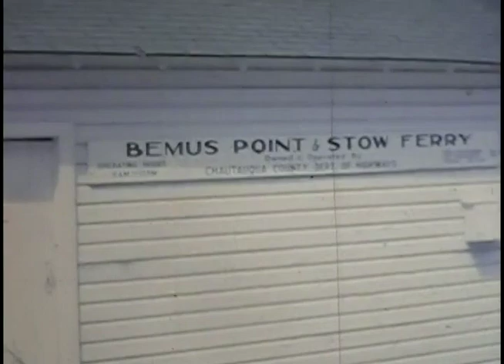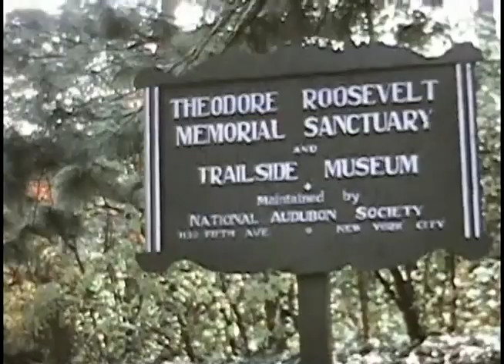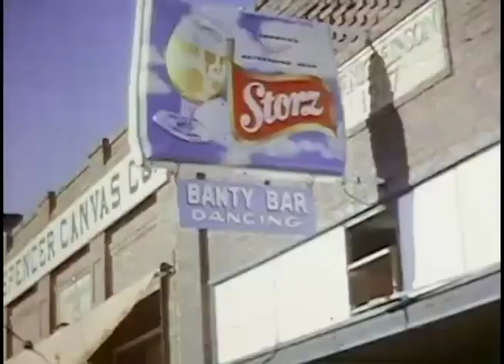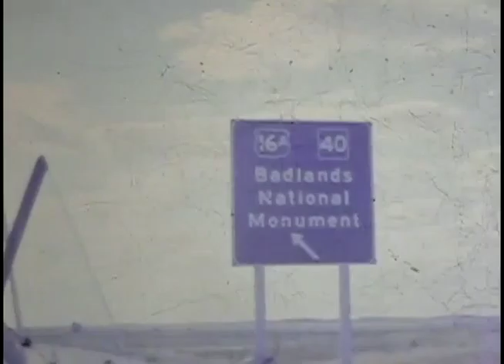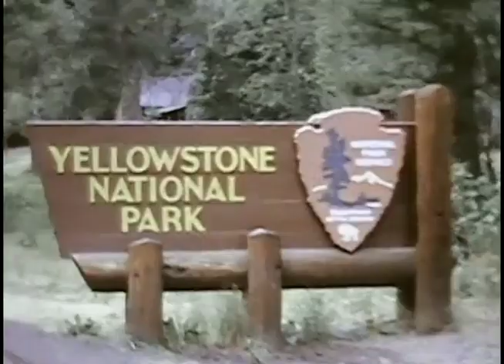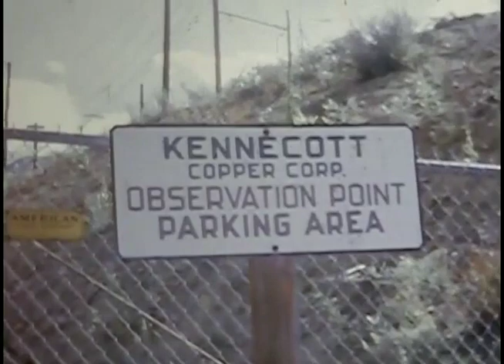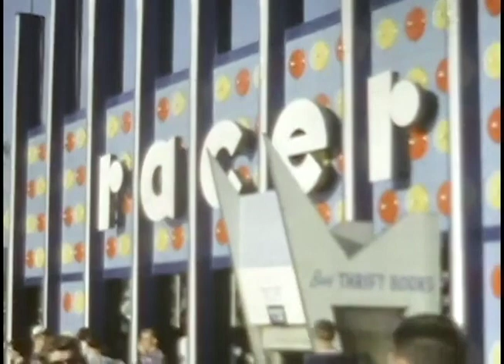John & Margaret Duff Family Home Movies Part 2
00:11 John & Margaret Duff’s Honeymoon.  New England Driving Tour, 1963.  John Duff, Margaret Laird Duff, Art Dunham
02:29 Rockville Center Apartment, Long Island, NY, 1963.  Margaret Duff, John Duff, John’s Work Friends
04:28 Laird House Christmas, Homestead, PA, 1963. Joe Laird, Roseanne Gloekler Laird, Margaret Kozey Laird, Virginia Palmer Kozey, Merle Laird, Susan Laird Reinhart, Jean Laird, Bud Reinhart, John Kozey, Bob Reinhart, Joe Reinhart
05:36 Frances Ritty House Christmas, Akron, OH, 1963. Bill Rowe, Paul Rowe, Dan Rowe, Frances Ritty, Mary Connor Duff, Paul Duff, Pat Ritty, Fran Ritty, Pauline Duff Rowe, Jim Duff, Mary Dess, George Dess, Fred Ritty
06:24 Western U.S. Driving Tour, Summer, 1964. Margaret Duff, Mary Duff, Paul Duff, John Duff
10:27 Picnic at North Park, Summer, 1964. (This was tried in place of the Kennywood picnic. No one liked it as much, and went back to Kennywood the following year.) John “Jack” Laird, Peggy Graves Ritter, Kay Malloy, Jean Laird, Dan Rowe, Catherine Graves, Maryann Nowak, Frank Nowak, Sue Reinhard, Bud Reinhard, Roseanne Laird, Mary Duff, Esther Gribbon, Grace Moxley, Tom Laird, Paul Duff, Bill Rowe, Pauline Rowe, Margaret Laird, Karsien Kaput,  Elizabeth Gloekler, Walter Gloekler, Merle Laird
12:05 John & Marge Duff Christmas, Rockville Center, NY, 1964. Margaret Duff, Paul Duff, Paul Rowe, Mary Dess, Pauline Rowe, Beth Rowe, Mary Duff, Bill Rowe, Jim Duff, Dan Rowe
12:55 Jones Beach, Long Island, NY.  (It was customary to go to the beach right after church services.) Paul Duff, Mary Duff, John Duff
13:13 Kenny Park, 1965. Tom Laird, David Dolan, Shirley Graves, Tom Laird Jr., Jack Laird, Margaret Laird, Meg Nowak, Joe Reinhart, Mark Nowak, Ann Nowak, Cathy Nowak, Mark Nowak, Bob Reinhart, Richard Reinhart, Frank Nowak, Kay Malloy, Margaret Duff, Victor Graves
15:01 Moving from Rockville Center, 1965. George Dess, John Duff, Jack Laird
16:17 Arriving at Dorseyville, PA, 1965. Jack Laird, John Duff, Merle Laird
16:54 MaViMaCa Graves Compound, Edinboro, PA 1965. (MaViMaCa is the first 2 letters from each Graves child’s name: Maryann, Victor, Margaret (Peggy), Catherine.) Tom Laird, Roseann Laird, Catherine Laird, Margaret Laird